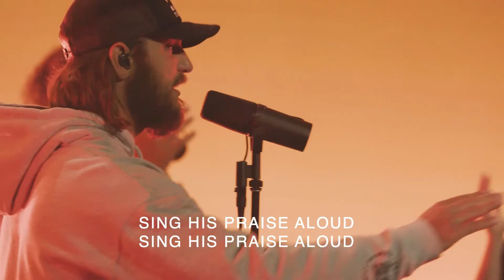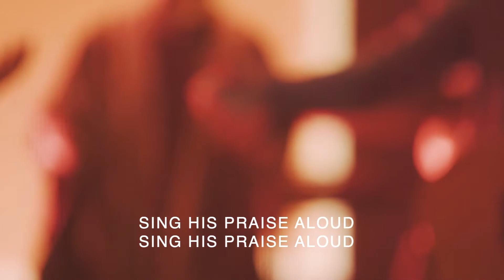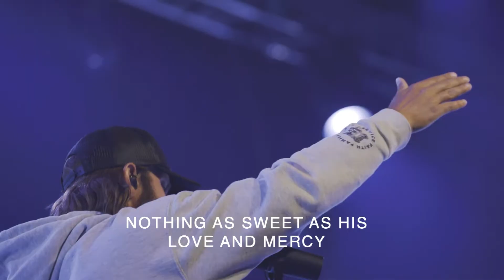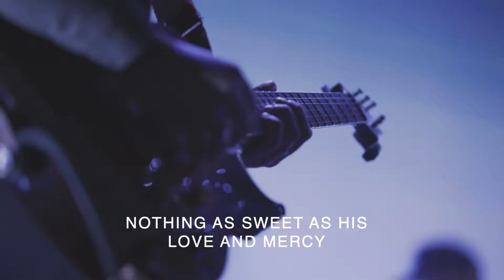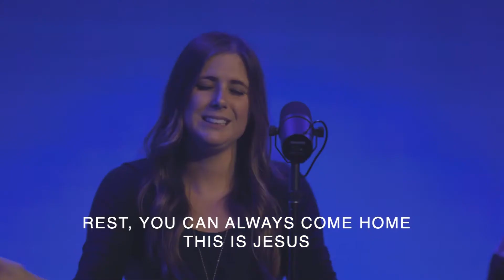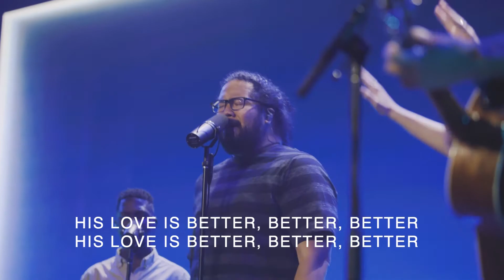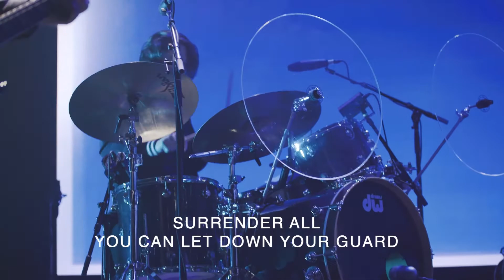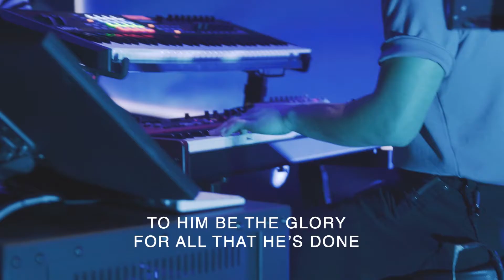Cross Point Kids Amp- May 30